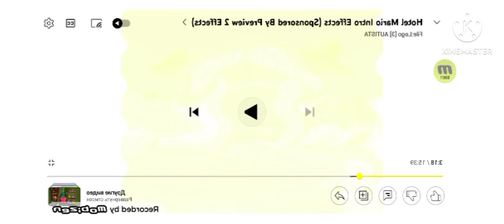31 июля 2022 г.